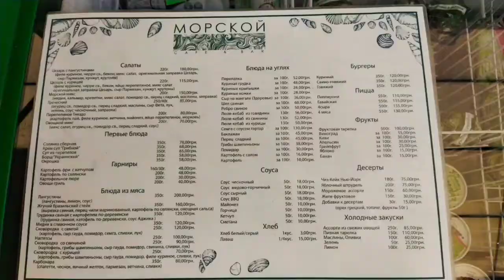ЧЕСТНЫЙ ОТЗЫВ ОБ ОТЕЛЕ "ЭЛЛИНГ" Приморск Украина🌸💖💐💖💐💖🌸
Были в отеле в июле  2021.  Записала честный отзыв для вас, мои дорогие.                                                                                                                                                                              Благодарю Вас за интерес к моему каналу!

Телеграм Приглашаю в самый быстрорастущий по доходам людей Интернет-Проект "FABERLIC-ONLINE"! Бесплатная помощь в достижении дохода 300$-500 Если вам нужен дополнительный доход- приглашаю в команду!
РЕГИСТРАЦИЯ ПО ССЫЛКЕ Полная интернет-поддержка! Карьерный рост!  Премии и бонусы. c уважением к Вам Жанна Копьен.